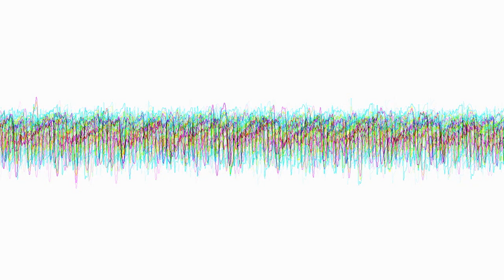Rapt In Plastic (Bottom)